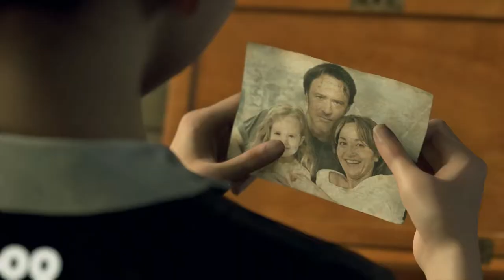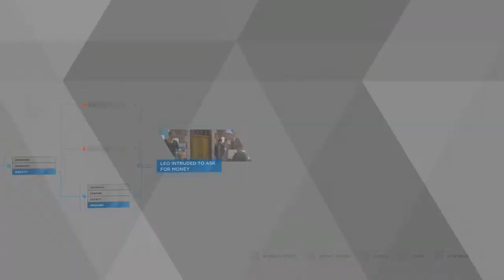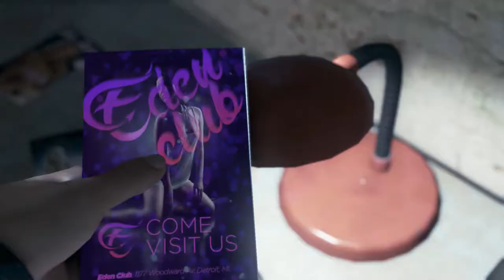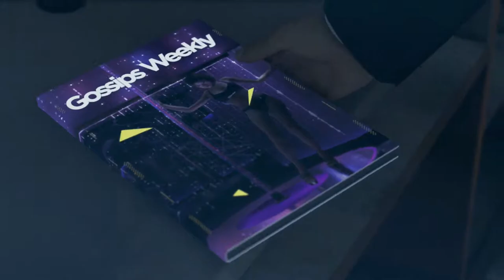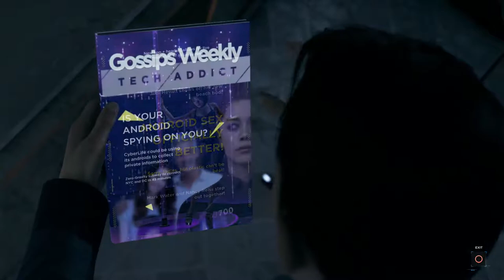New Partner | DETROIT BECOME HUMAN Gameplay Walkthrough Part 3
Hello Humans And Welcome To Detroit Become Human. In This Awesome Part We Take Deeper Look Into Markus Life and Detective Danny Is On The Case Once More To Solve A Murder Case

Stay Awesome!